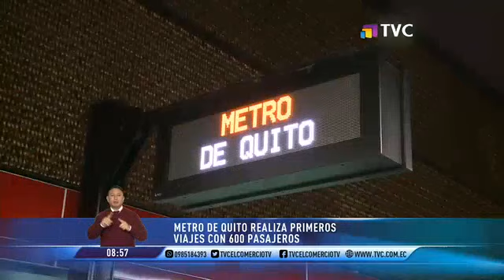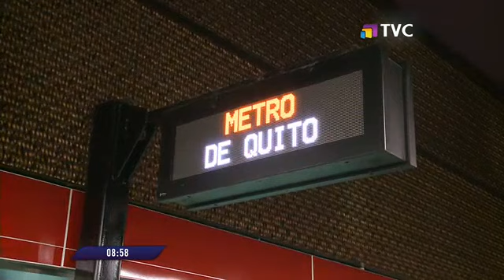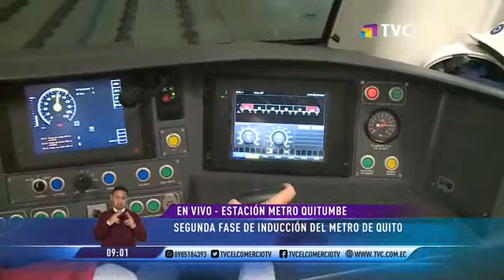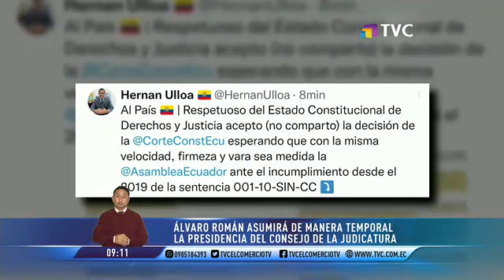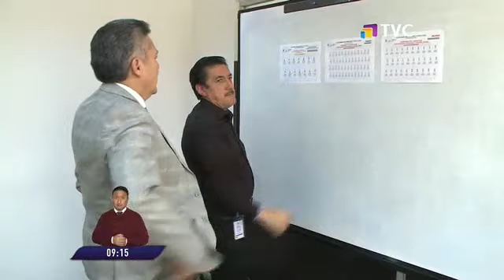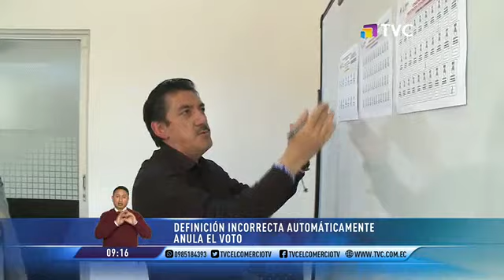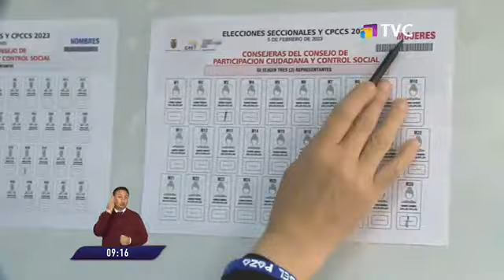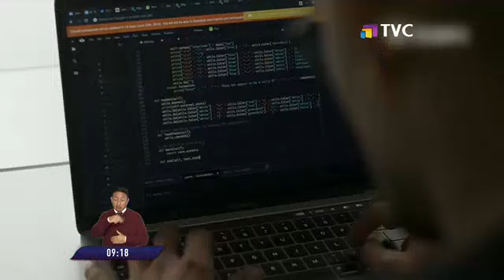TVC en la Comunidad: Programa del 24 de Enero de 2023